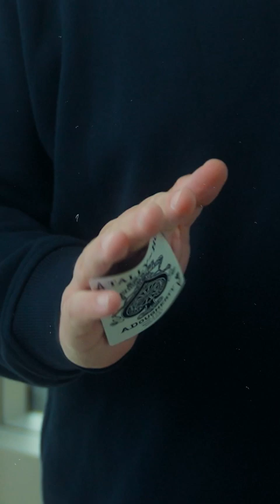Behind the scenes on Unreal Card Magic